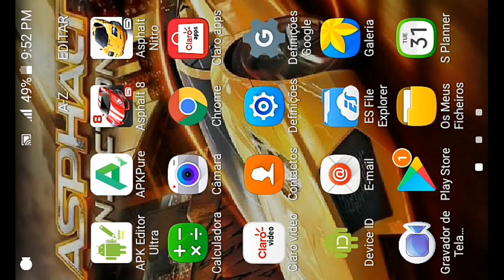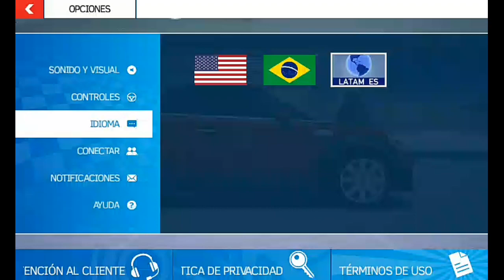DOWNLOAD: Asphalt Nitro V2.0.0 For Android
Internet: Not Required
memory of apk: 20.64MB
Full memory required: 138.17MB